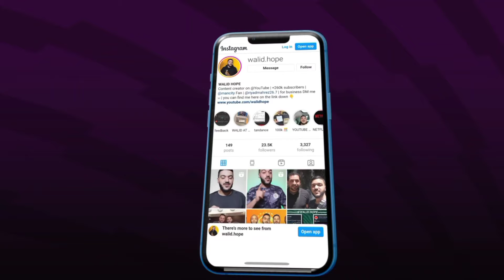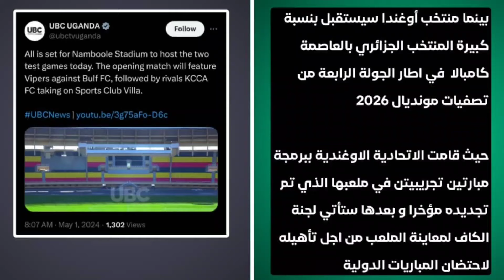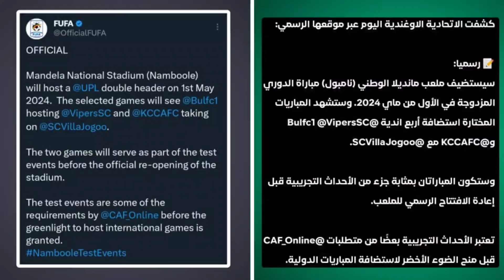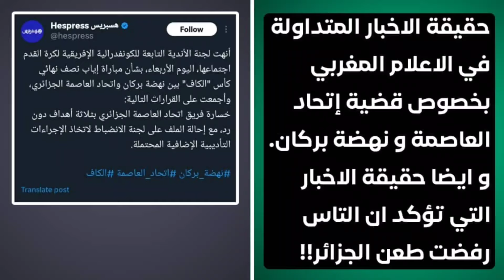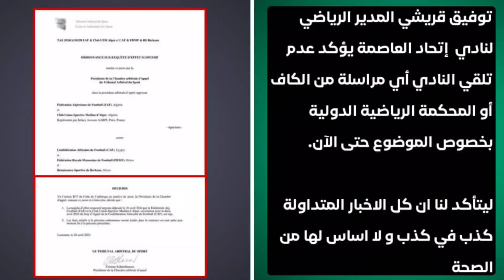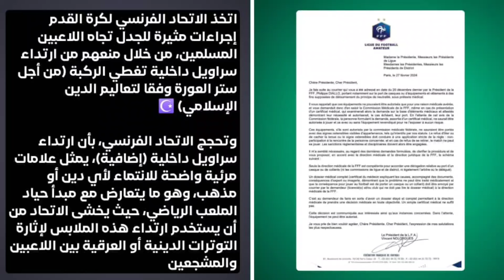عاجل مباراة الجزائر و أوغندا ماشي في المغرب - حقيقة معاقبة و رد التاس لاتحاد العاصمة - بيتكوفيتش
و أخيرا مباراة الجزائر و أوغندا ماشي في المغرب - حقيقة قرار التاس لاتحاد العاصمة و الاخبار الكاذبة

عاجل مباراة الجزائر و أوغندا ماشي في المغرب- حقيقة معاقبة التاس اتحاد العاصمة - بيتكوفيتش

👈🏻2- تاغي 3 اصدقائك في صندوق التعليقات (كلما قمت بعمل تاغ 3 اصدقاء مختلفين كل مرة زادت حظوظك بالفوز لان تعليقك سيتكرر كأثر من مرة)

👈🏻3- انشر هذا الفيديو في ستوري الانستغرام الخاص بك

و بس كل التوفيق للجميع 🤲🏻

🚨ملاحظة🚨:  بالنسبة للناس لي شاركت في المسابقة السابقة و لم تقم بحذف التطبيق مازلت تستعمله (يرجى تطبيق الشرط الثاني و الثالث فقط) اما بالنسبة للذي لاول مرة يشارك معنا يجب عليه احترام جميع الشروط للدخول في السحب!

🚨اذا كنت تستعمل التطبيق سابقا قم بحذفه و حمله من الرابط الخاص بي للدخول في السحب

🚨 موعد السحب بعد الوصول لـ5000 تحميل ان شاء الله🤲🏻

حظ موفق للجميع